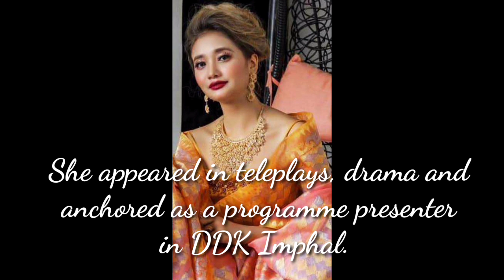Soma Laishram biography. Age,height,qualification